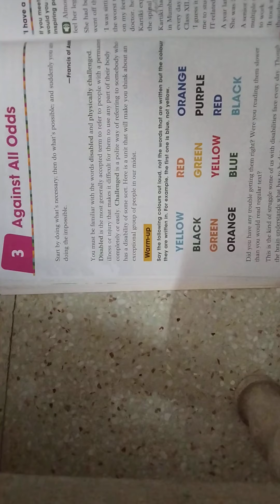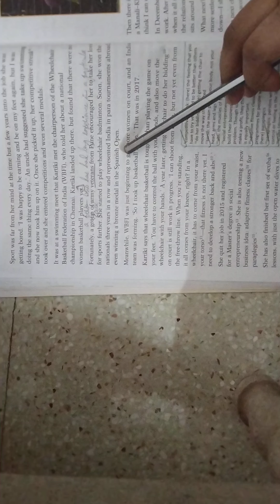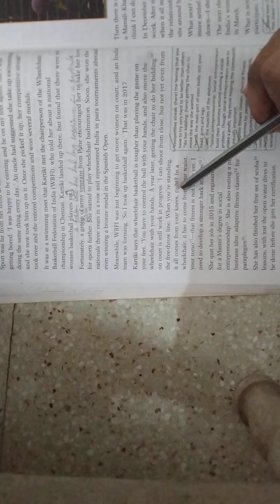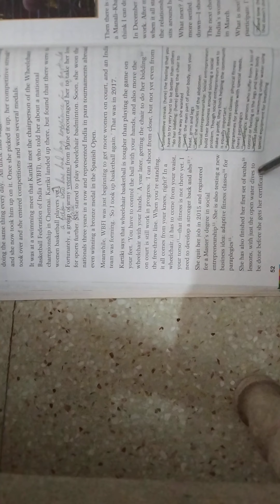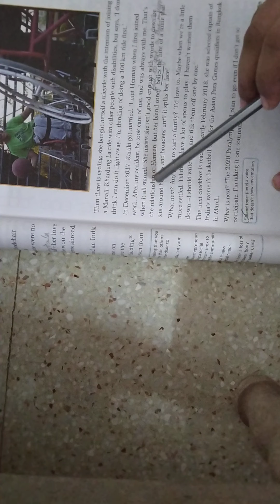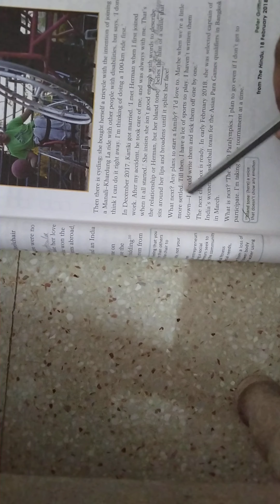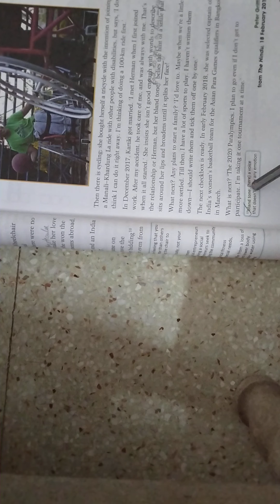English std 6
Chp -3